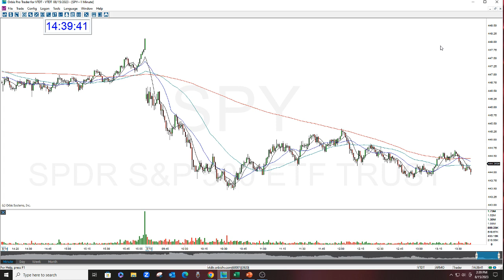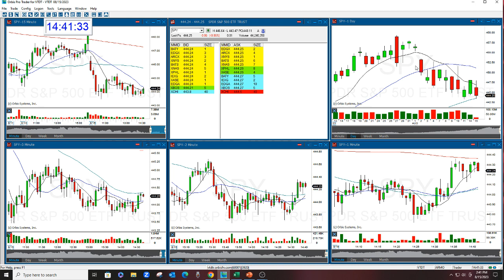SPY Stock Swoosh Show Play Of The Day 8-15-23